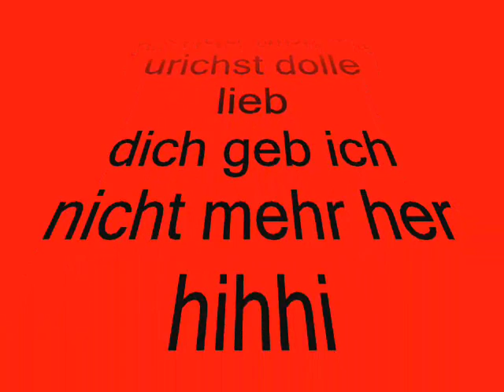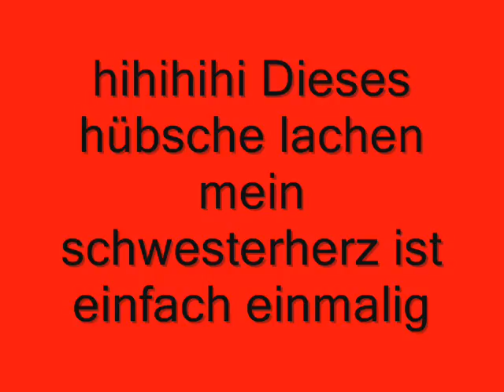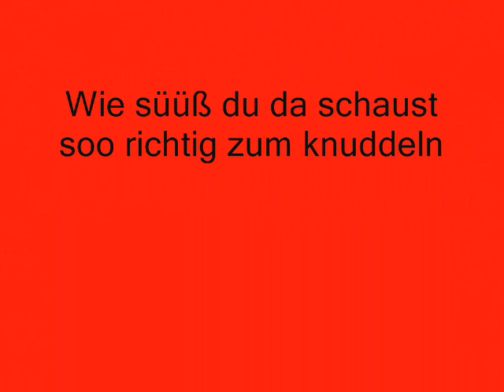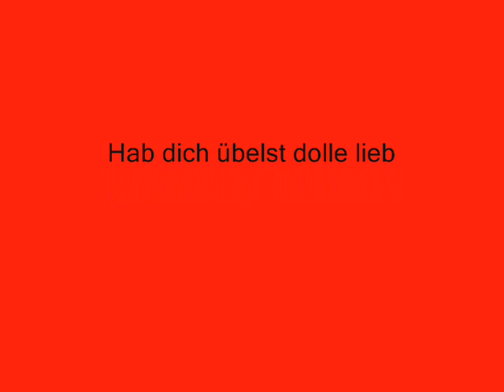Für einen ganz besonderen Menschen